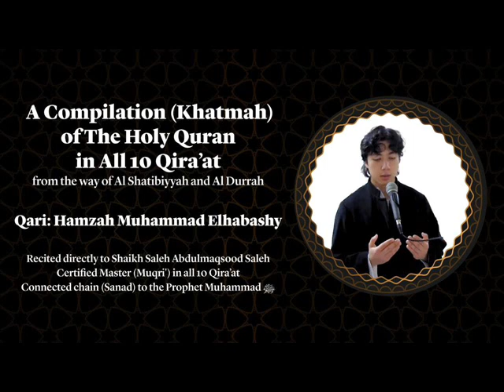073 Al'an faal